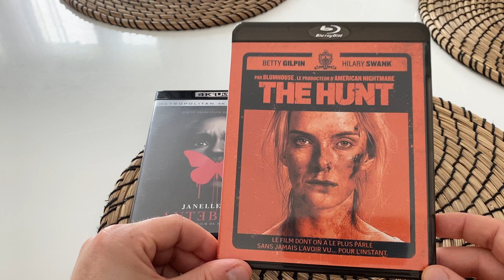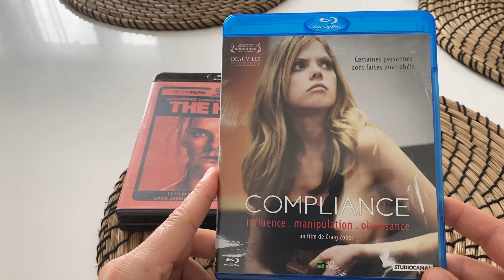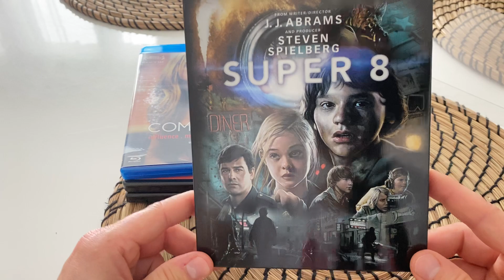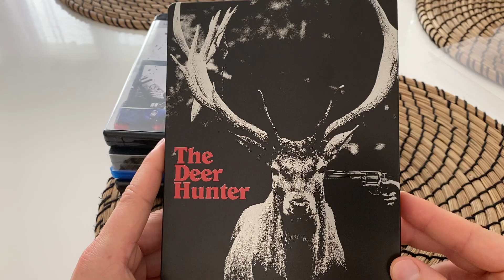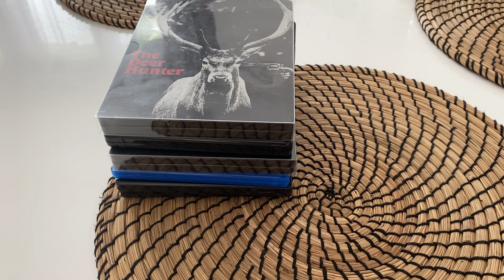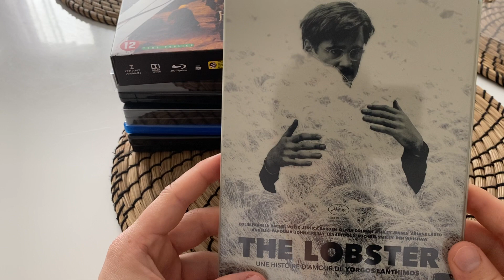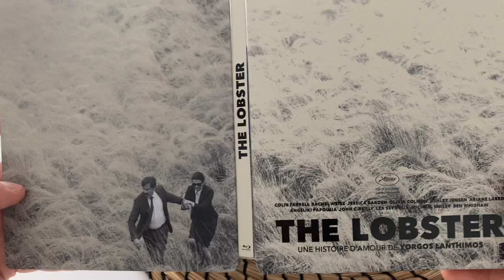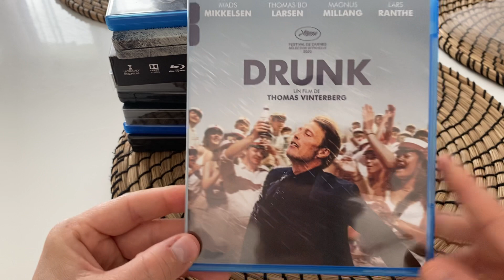Achats bluray, 4K, steelbook